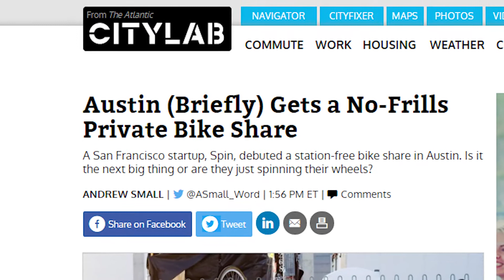A no-frills bike sharing scheme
Bike share schemes are always portrayed as neat, modern bikes in docking bays.
But in Austin in America there is a much more no-frills bike sharing scheme.
A company called Spin has a lock-anywhere QR-coded system activated by a phone app.  They are, at start-up, promising a $1 per ride deal.